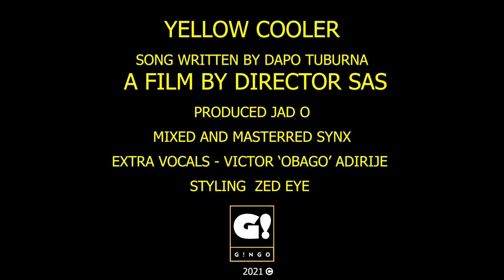Gingo Fka Dapo Tuburna - Yellow cooler (viral video)